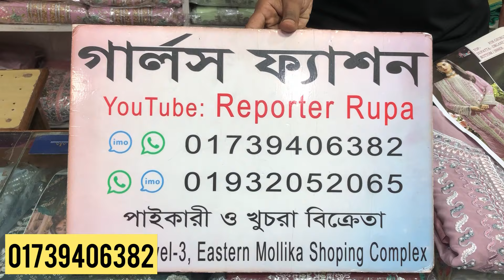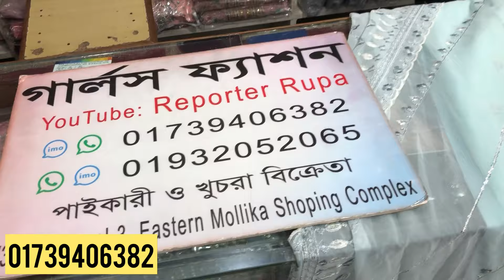৮০০ টাকা কমে পুজা অফার।। Most Demanded party wear dress || puja collection Dress 2024